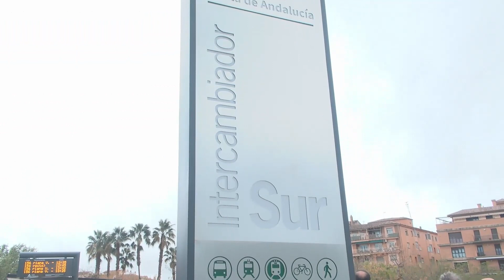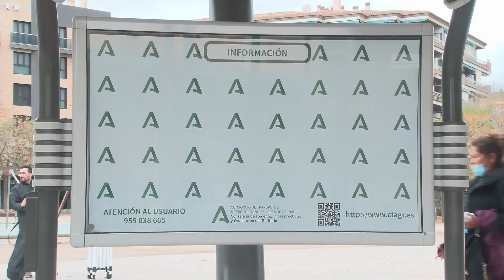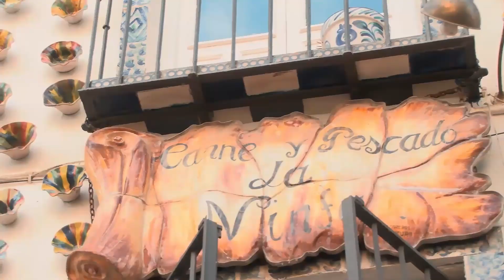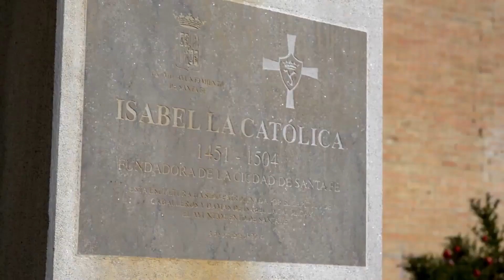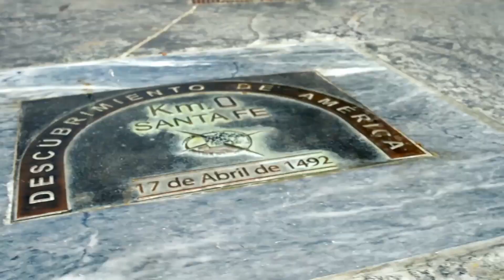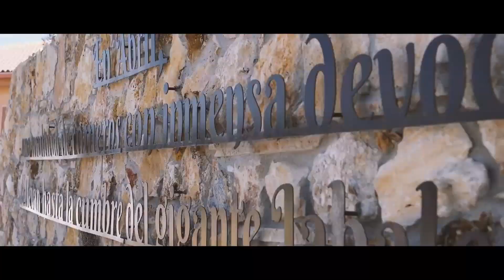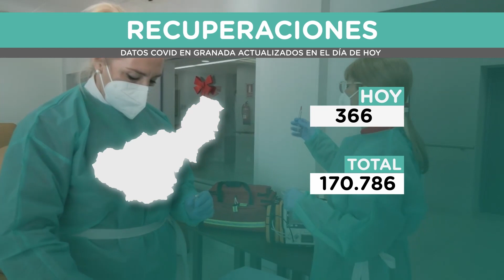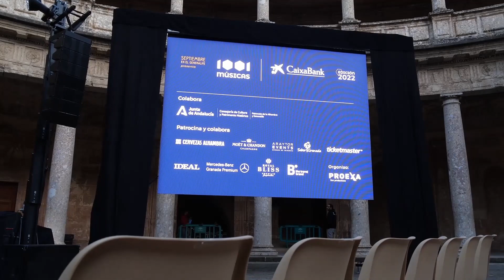📺 Viernes 22 de abril 2022 ≫ PTV Noticias Granada